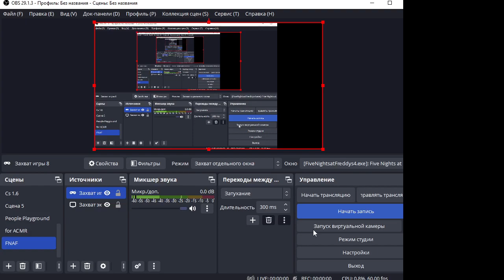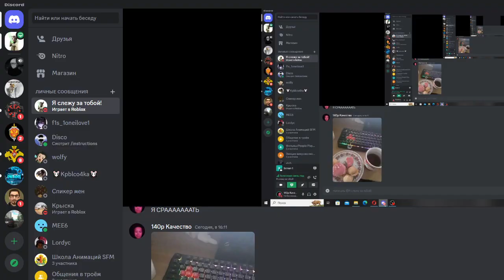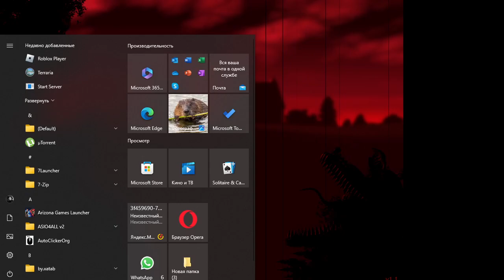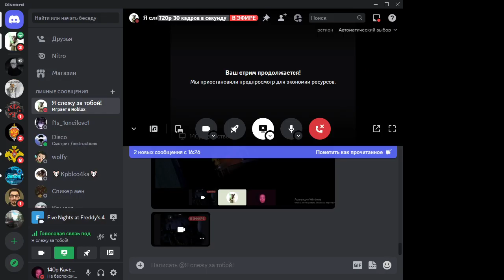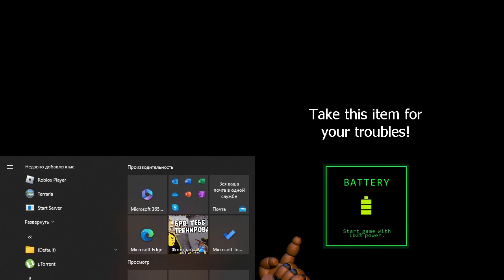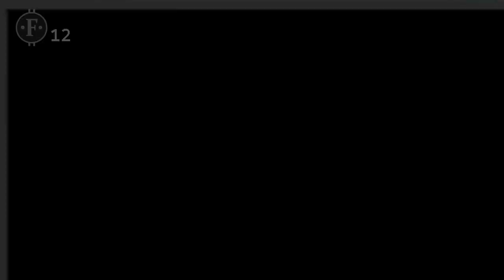Робим с Серым во Фнафец(страшно да)